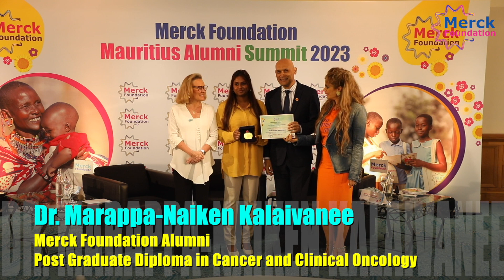Merck Foundation Annual Mauritius Summit - 2023 Summary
"I am happy to share with you the summary of our Courtesy visit to the President of Mauritius, H.E. PRITHVIRAJSING ROOPUN in December 2023.

Together with Dr. Belen Garijo, we met H.E. PRITHVIRAJSING ROOPUN, The President of Mauritius to underscore our commitment to building healthcare capacity and transforming the patient care landscape in Mauritius.

We discussed Merck Foundation‘s long-term partnership with the Ministry of Health and Wellness which started in 2017 to strengthen public healthcare capacity. His excellency greatly acknowledged the continuous progress and the impact of Merck Foundation programs on transforming the patient care landscape on the island.

Moreover, during the Merck Foundation Mauritius Alumni annual summit conducted on the same day, we met the Minister of Health and Wellness of Mauritius, Hon. Dr. Kalish Kumar, and MF Alumni, to celebrate and acknowledge the graduates and encourage the ones who still undergoing Merck foundation scholarships.

It was great to hear from them, their feedback, success stories, and experience gained from these training programs.
We encouraged them  to take their studies seriously which will significantly contribute towards their future career and towards the quality of their practice hence will further contribute to improving patient access to equitable and quality healthcare in their  country nationwide.”

It is worth to mention that  :

-Merck Foundation has provided more than 1700 scholarships for more than 40 critical and underserved medical specialties for doctors in 50 countries, many of them became the first specialists in their countries s such as in Liberia, The Gambia, Burundi, Malawi, Sierra Leone, Zambia, Zimbabwe, Guinea, Ethiopia, Congo, Nepal, Bangladesh and more.